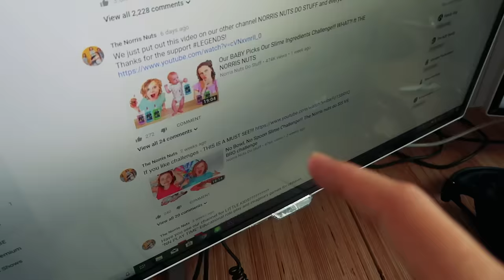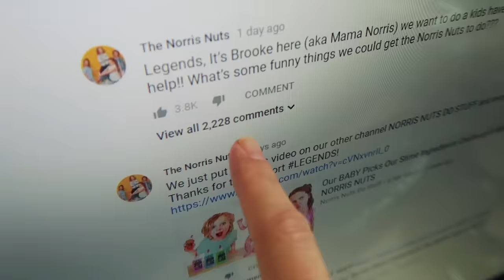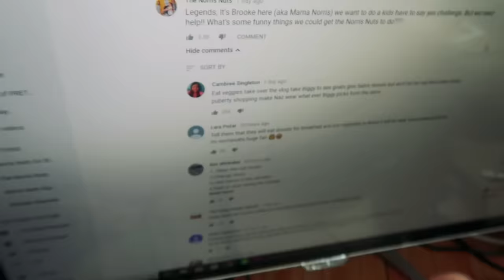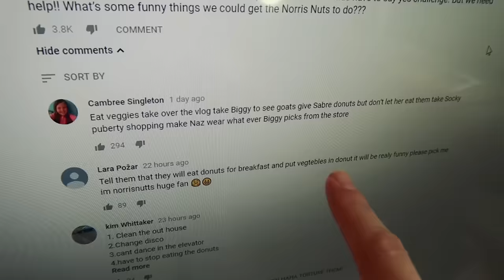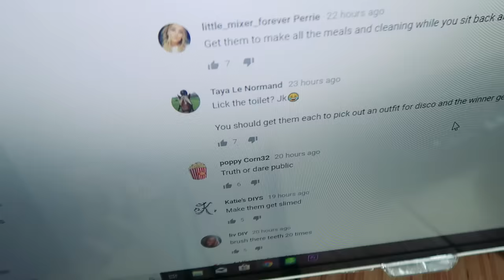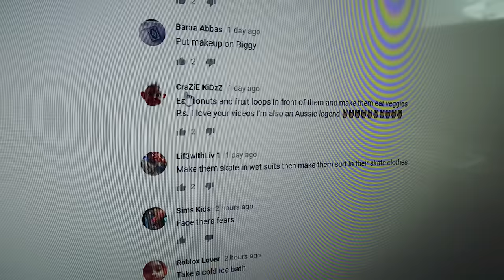KIDS CAN'T SAY NO!! PARENTS IN CHARGE FOR 24 HOURS | The Norris Nuts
Norris Nuts KIDS CAN'T SAY NO for 24 Hours challenge. You'll NEVER guess everything that we make our KIDS do when we're in charge for the day. Parents are in charge and it's the best!
NORRIS NUTS DO STUFF (challenges, slime, family games)

KIDS IN CHARGE!!! 24 Hour Parents Can't Say No Challenge!